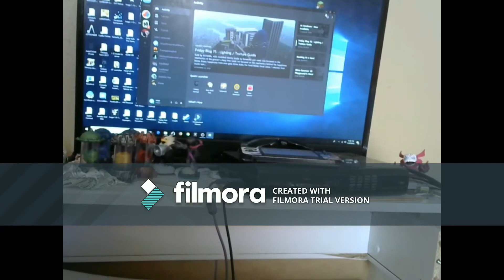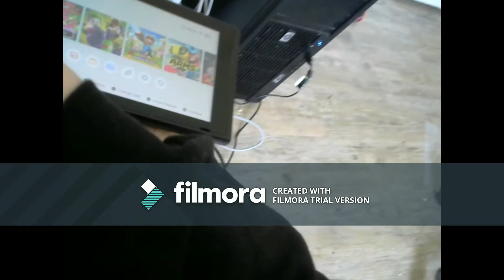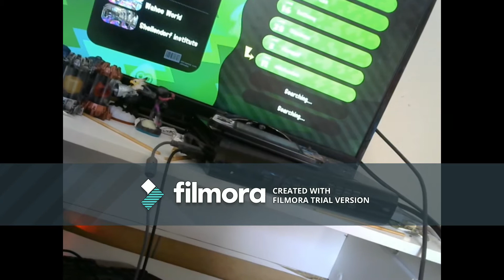THIS GAME SCREWS UP BIGTIME!!!/splatoon 2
hey guys today i cover gameplay from splatoon 2 however i'v been having trouble with the internet connection over and over so no online gameplay